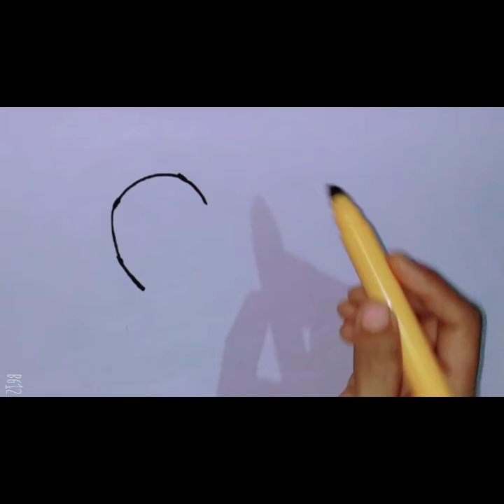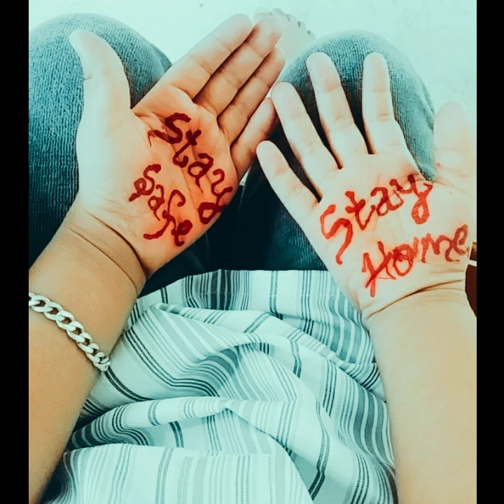How to draw Animals from shapes||step by step||easy to draw||Lockdown creations|| shanz creativity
Hi
  today iam show you a step by step drawing of animals for kids

Lockdown creations

Rabbit
Cat
Lion

It is veey easy to draw🐎🐒🐔🐗
Try  cheyyane🌴

And press bell icon for latest videos i upload🌟

Thanks🍁